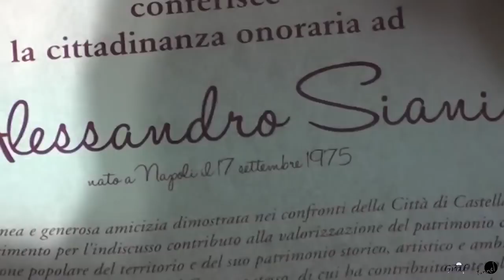ALESSANDRO SIANI - CITTADINANZA ONORARIA DI CASTELLABATE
Alessandro Siani riceve la cittadinanza onoraria di Castellabate dal sindaco.